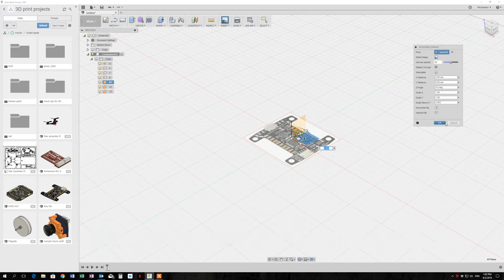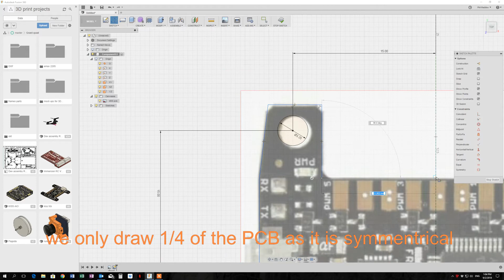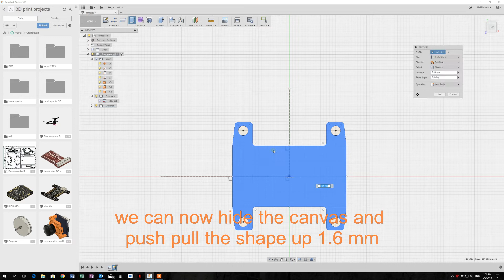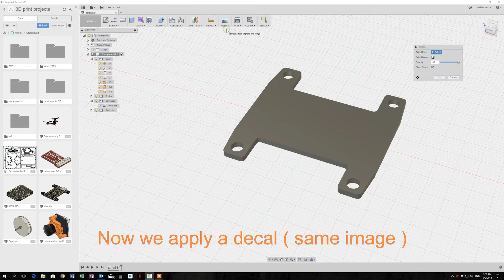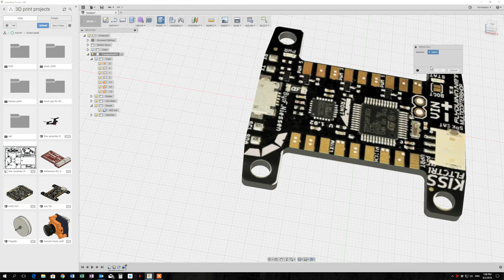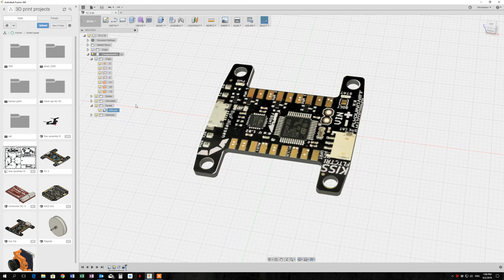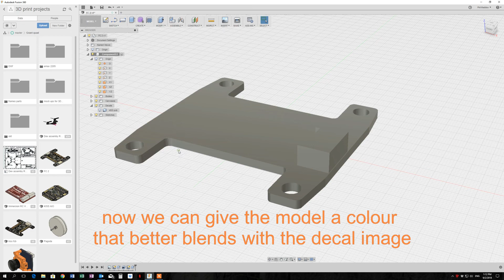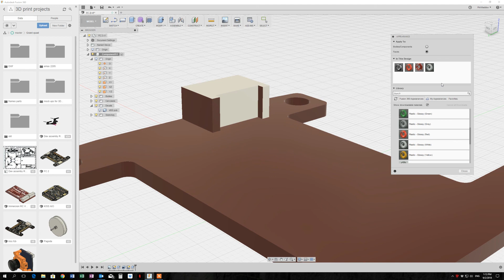Quick modeling of a quad flight controller in Fusion 360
Tutorial on modeling a flight controller PCB in FUsion 360 with a simple image and a single known dimension ( hole position)